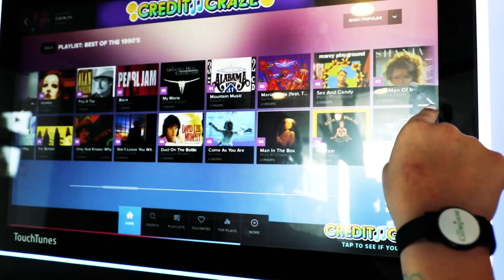The Clubhouse at Cool Springs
Get a glimpse of the fun and fantastic atmosphere at The Clubhouse at Cool Springs. Located in Bethel Park, PA, The Clubhouse features a new self-serve iPourIt beer tap system, new food menu, a premium 48-bay driving range, and NEW VIP luxury bays. Stop by today to enjoy a delicious burger, play a virtual round of 18-holes, and an ice cold beer!